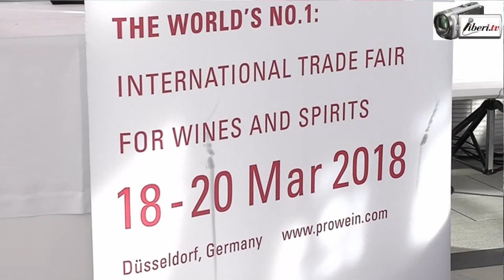Maria Sofia Darè Biancolin, presidente De.s.a. - Intervista di Camilla Nata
Intervista di CAMILLA NATA a MARIA SOFIA DARE' BIANCOLIN
presidente della Deutschland Sommelier Association (De.s.a)

L’ITALIA DEL VINO CRESCE A PROWEIN: BELPAESE ANCORA N. 1 NELLA FIERA TOP DEL VINO INTERNAZIONALE. A DÜSSELDORF (18-20 MARZO) 1.700 GLI ESPOSITORI ITALIANI. IL DG MARIUS BERLEMANN: “LA NOSTRA FORZA È IL FORMAT SOLO BUSINESS, E CRESCIAMO IN ASIA”